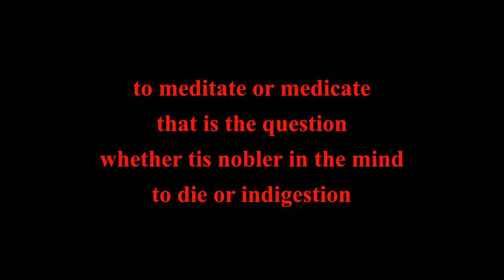to die or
do nothing

and the magic will happen by itself. memoiries in verse ok